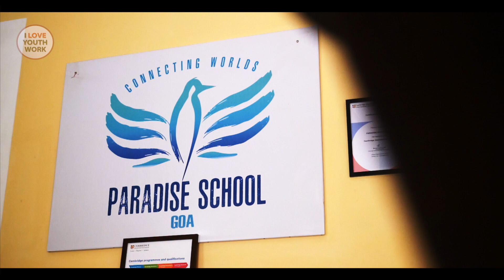Paradise School - Goa | ILYW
Join Bob Singha and Robin Lockhart in Goa, India, as they visit Paradise School, which leads the way in personalised education through its use of SOLE (Self-Organised Learning Environments), redesigning traditional schooling to make it even more relevant and meaningful to the modern day.

The school was founded by Shilpa Mehta and is advised by Dr. Sugata Mitra.